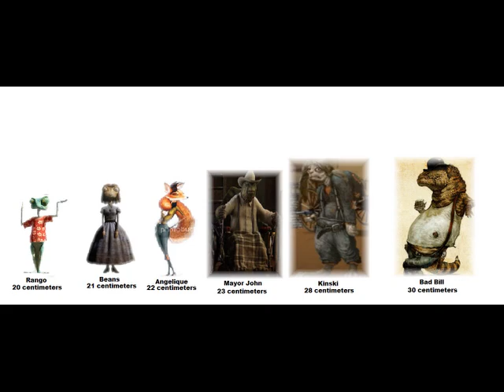Rango Size Comparison